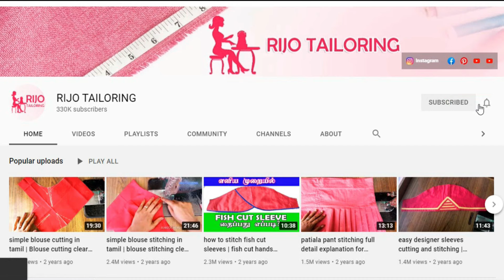Making Fabric latkan for blouse and kurti, how to make fabric latkan, Diy fabric latkan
📢ONLINE CLASS - ✅TAILORING CLASS & ✅AARI CLASS

👇FOLLOW US ON👇:
- Has over 18K followers